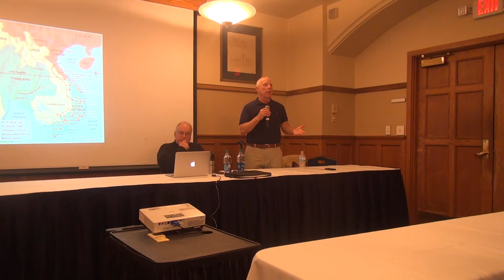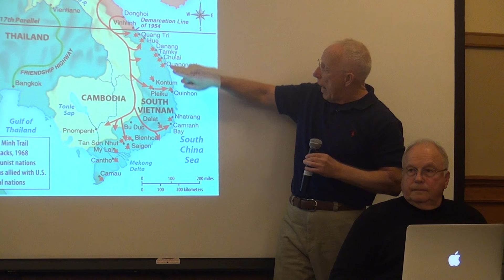Veterans Week 2016 Vietnam Panel pt 4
This is a chance to hear Vietnam Veterans talk about their experiences during that controversial war and how they were treated when they returned home.  Their remarkable stories of service, sacrifice and perseverance will  change how you look at Vietnam and the men and women who served there.  This is part 4/5